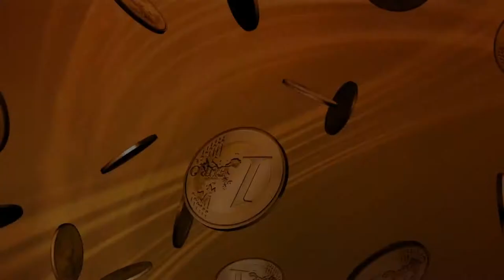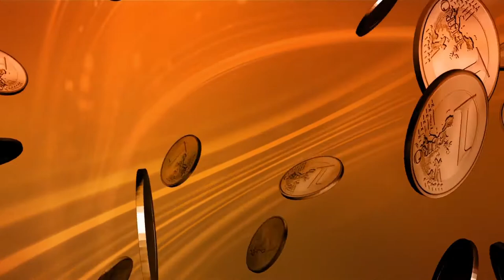Animated Coin VFX Royalty-Free / No copyright / Stock Video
This 1080p video of coins being thrown away or tossing coins (euros), with no audio will allow you to transform your computer, tablet, or smartphone screen into a beautiful viewpoint, screensaver, or live wallpaper of this economic effect.

The whole audiovisual content used in this video, by tommyvideo, belongs to the public domain under the Creative Commons CC0 license. It is copyright-free for anyone to use, although credits are highly appreciated.

INSTOCK is the best No Copyright / Royalty-free / Stock Video for content creators.